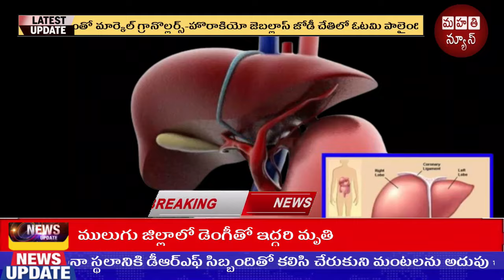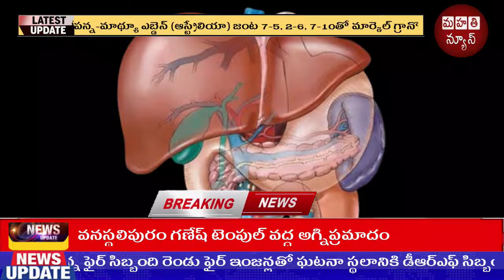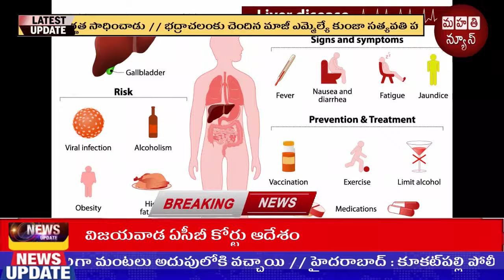లివర్ సమస్యలకు గల కారణాలు ఇవేనా...?